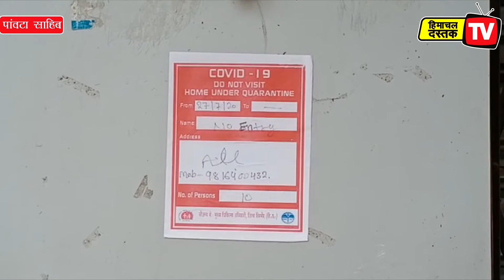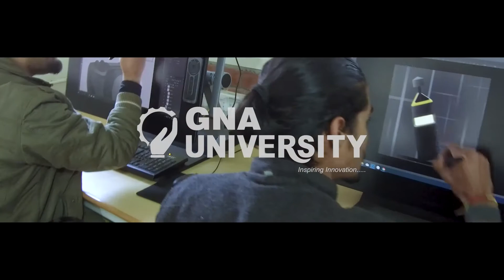पांवटा में ज्वेलरी शोरूम सील